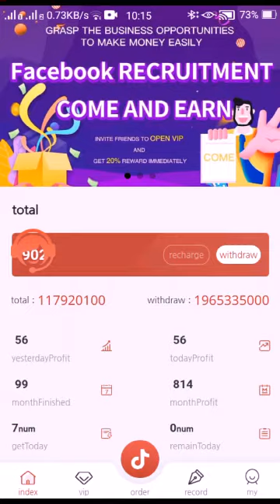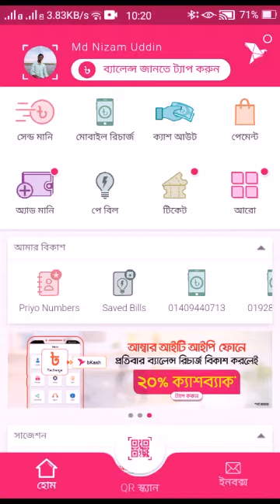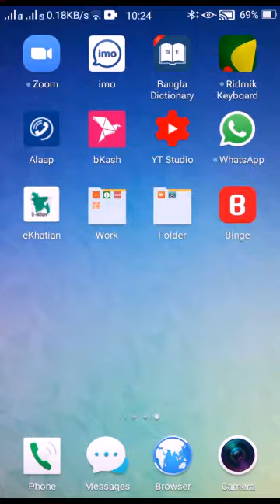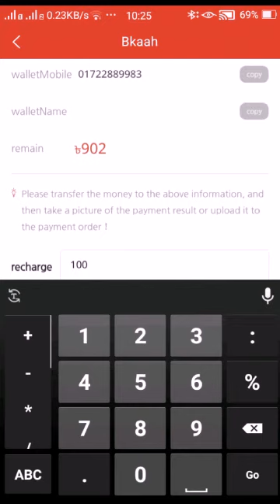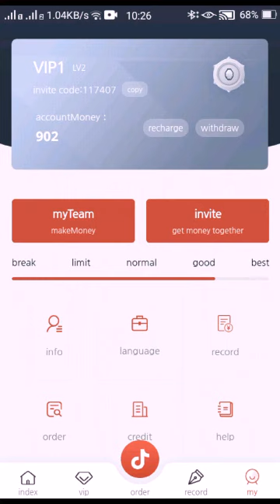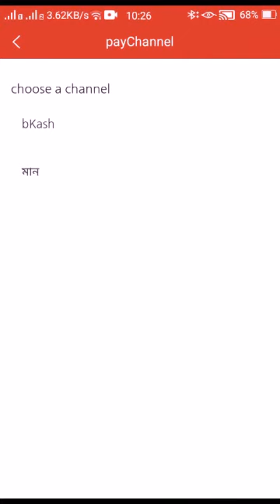How to recharge to buy vip package in WPP share in Bangla / WPP share / world tutorial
Here is the tutorial for recharging to be vip member